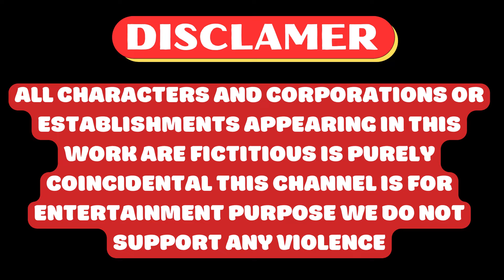Paint & Animals Duck,Gorilla,Lion,Elephant,Tiger,Cow,Sheep Fountain Crossing Transformation Animals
Video production software: Iclone 8, Adobe Premiere, Adobe Photoshop ...
Production team: Animal Lion Cartoon
Video resolution: HD